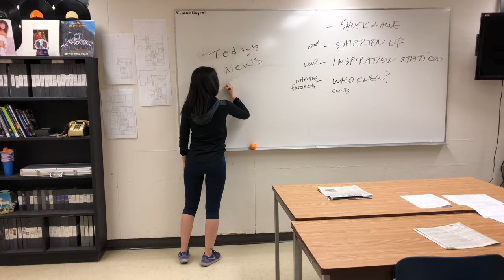BreAnne, Chelsea, Sarah- Continuous